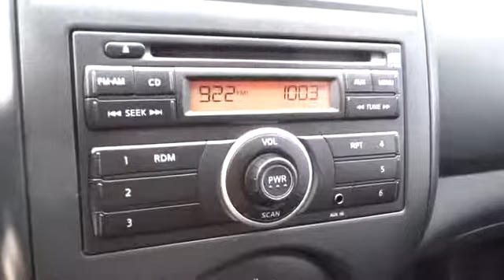2014 Nissan Versa San Antonio, Austin, Houston, New Braunfels, Helotes, TX N142279A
2014 Nissan Versa

Gunn Nissan
12838 San Predro

Clean Carfax - 1 Owner and Nissan Certified. Isn't it time for a Nissan?! Join us at Gunn Nissan! San Antonio, Nissan, Bexar, 78209.You'll be hard pressed to find a cleaner 2014 Nissan Versa than this gas-saving ride. Nissan Certified Pre-Owned means you not only get the reassurance of up to a 7yr/100,000 mile Warranty, but also a 156-point inspection/reconditioning, 24/7 roadside assistance, trip-interruption services, and a complete CARFAX vehicle history report. Gunn Nissan, when we say Certified we show you the proof. Just ask to see the service records.